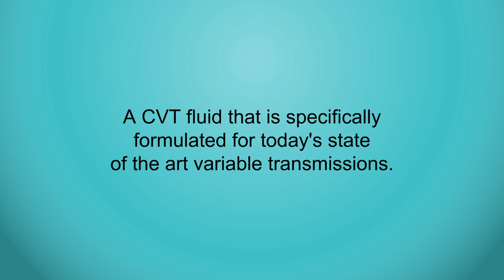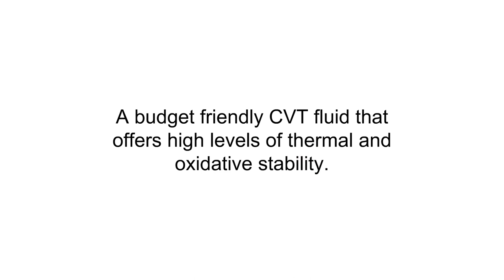The Top 3 Best Cvt Fluids To Buy In 2019 - Cvt Fluids Reviews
3. Valvoline Continuously Variable Transmission Fluid - 1qt (Case of 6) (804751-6PK)

2. Pentosin CVT Fluid 1L  1120107

1. Castrol 06811-6PK Transmax ATF Black CVT Transmission Fluid - 1 Quart, (Pack of 6)